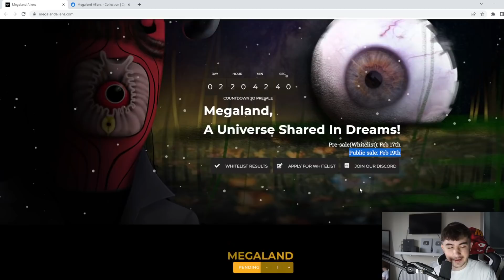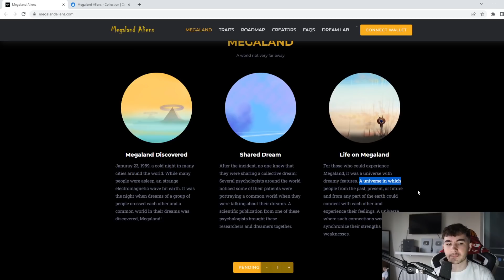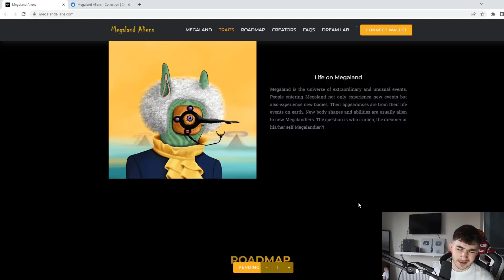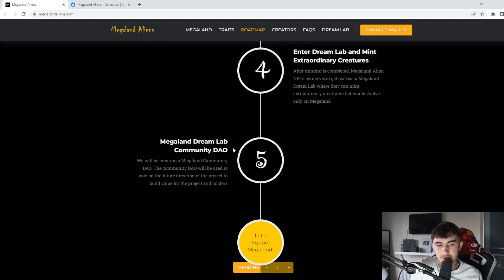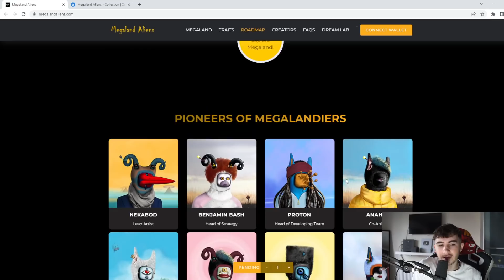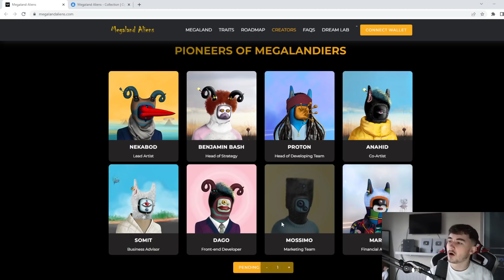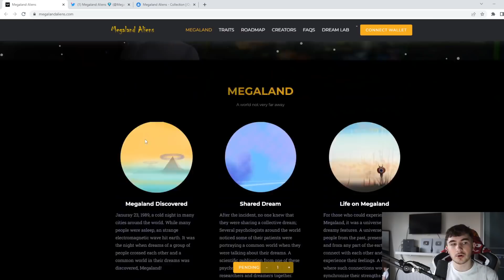Megaland Aliens could be one of the BIGGEST NFT METAVERSE COLLECTIONS of 2022! (Megaland Aliens)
Megaland Aliens could be one of the biggest NFT metaverse collections of 2022! It has an insane roadmap

WHITELIST APPLICATION IS NOW OPEN

These 5 NEW NFTs Will 50x Next Week (HUGE DROP LIST)

These NFTs will EXPLODE in 2022

The Next NFTs to become Mainstream | 2022 NFT Trends

Concepts: nft,digital land,digital nft,solana nft,digital assets,eth digital art,digital art,digital,nft crypto,digital artwork everydays,metaverse nft index,what's in it for the landowner,metaverse nft,digital tokens,land nft,what is an nft,digital augmented reality in digital marketing,metaverse nft game,digital marketing virtual reality,nft verse,ethereum nft,nft community,nft explained,nft collectors,nft real estate,nft projects